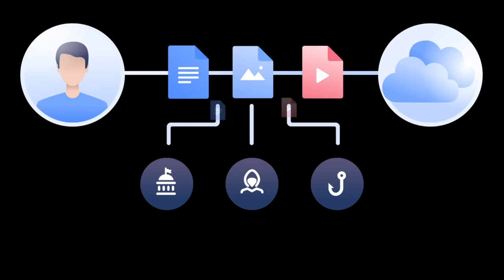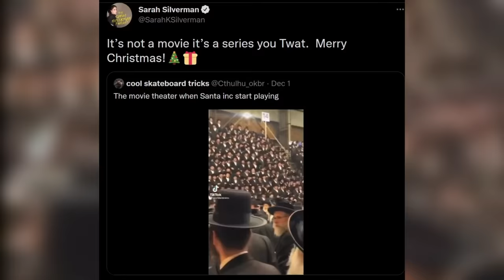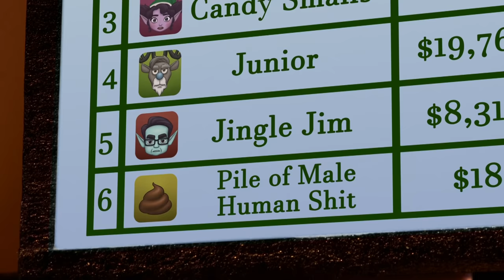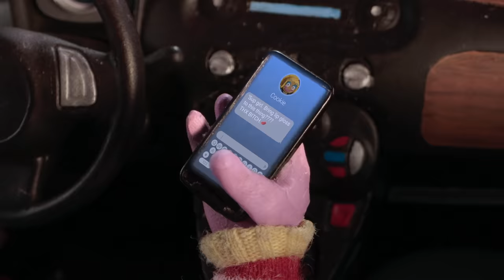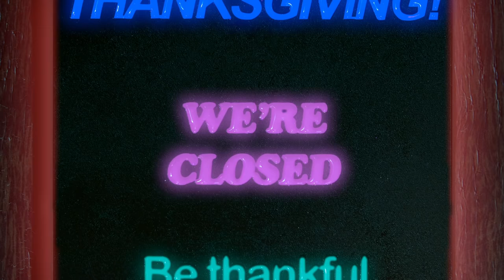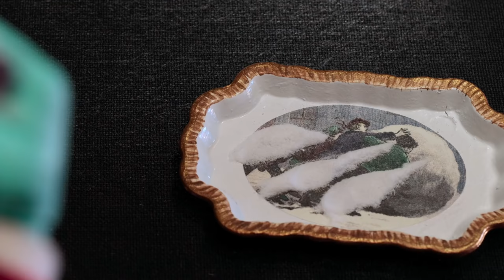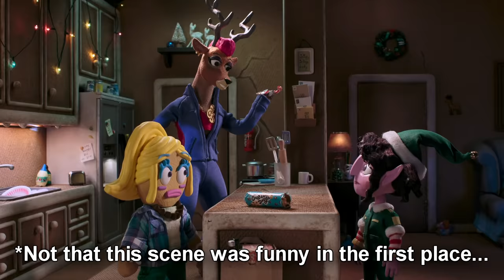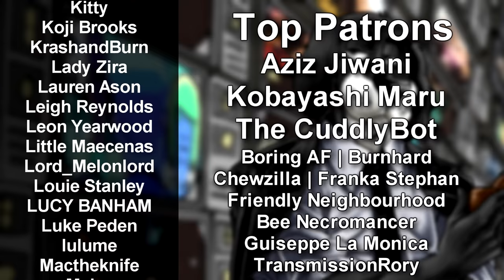SANTA INC - The Worst Comedy of 2021 | Cynical Reviews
to get a 2-year plan at a huge discount plus 1 month free. It’s risk free with Nord’s 30 day money-back guarantee!

Santa Inc is yet another terrible adult animated comedy that attracted huge amounts of controversy even before it was released, and is without a doubt the worst comedy I’ve seen this year.

I finally have a Letterboxd account!

00:00 - Intro
00:34 - Ad
1:45 - Setting The Scene
3:16 - The Premise of Santa Inc.
4.04 - The Political Angle & The Backlash To It
15:51 - The “Comedy”
27:49 - The “Writing”
29:50 - The Animation & Production Values
31:28 - Conclusion
32:50 - Outro & Patreon Credits

Character Stills by @artofjaynine

Music Credits